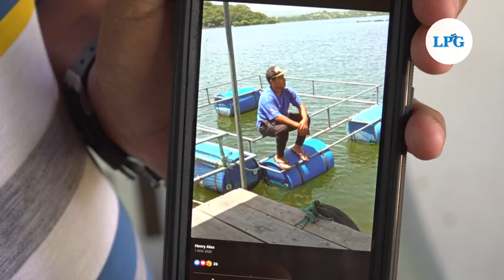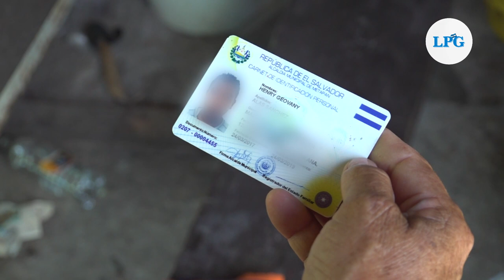El régimen le arrebata a Güija a su cuidador más joven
Hasta el 1.° de abril, cuando fue capturado en el marco del régimen de excepción, Henry Alas era parte, junto con su madre, del comité de Protección Civil del cantón El Desagüe, a orillas del lago de Güija, de Metapán. Era el miembro más joven del grupo.

¡Visítenos!